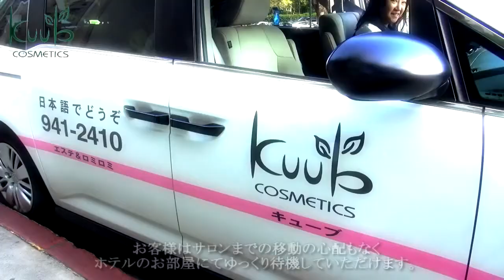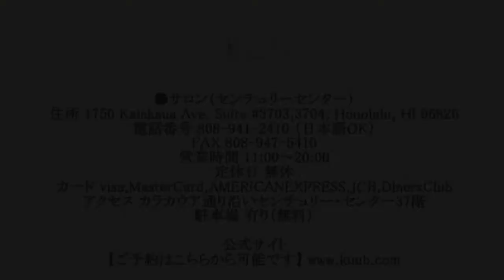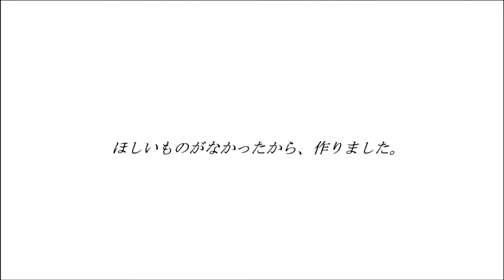ハワイ ロミロミ 出張 安いだけではダメよ～ダメダメ！安心と信頼と実績 kuub キューブ